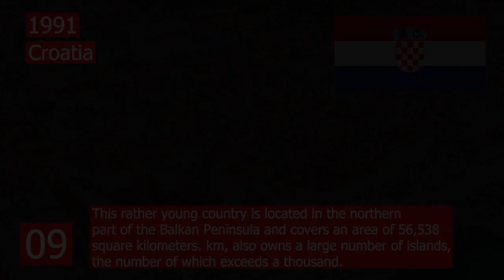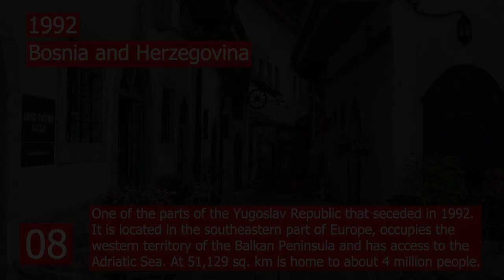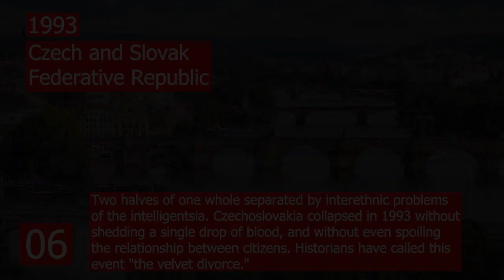Top 10 youngest countries in the world. Part 1.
Have you ever thought about how many countries are located on our globe? You will be surprised, but you will not be able to get a definite answer to this question.
The world political system is a very mobile and changeable phenomenon. The formation of autonomies is still taking place, albeit much less frequently. Today, the figure ranges from 193 to 256 countries. Why is that? Because there is no single regulation according to which the adoption of a young state at the world level takes place.
Which countries are the youngest in the world and how old are they? Let's take a closer look at these issues later in the video.